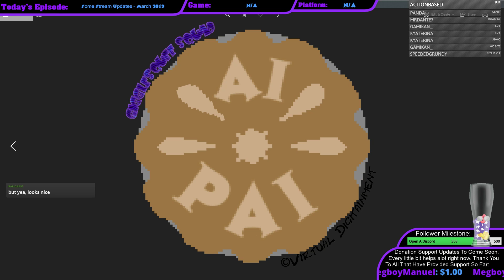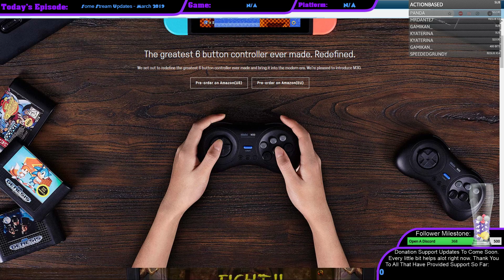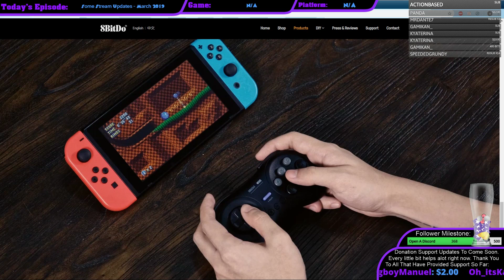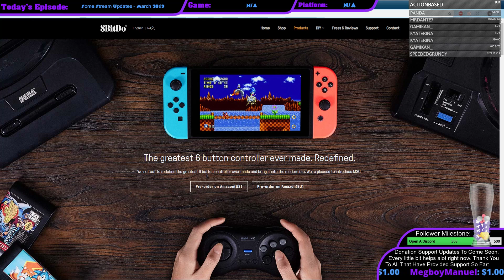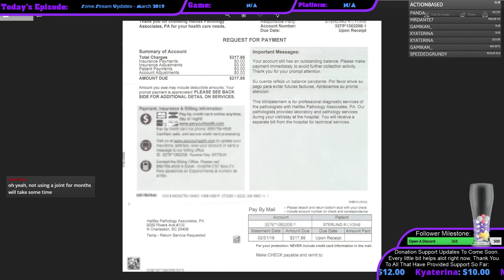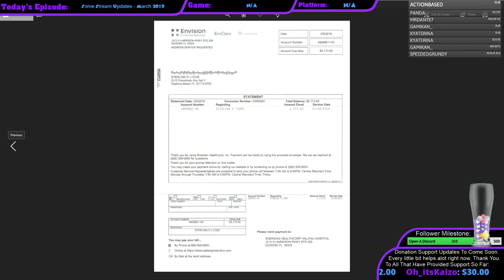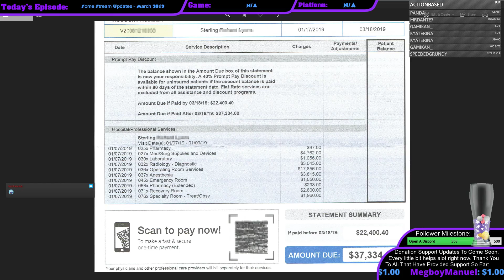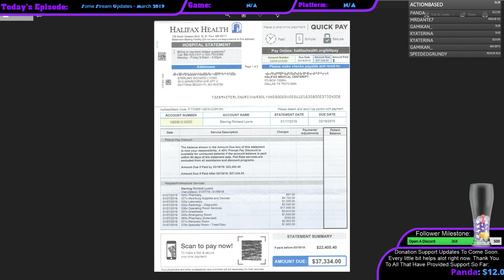Possibly The Most Important Stream Updates For 2019 So Far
Change is coming.